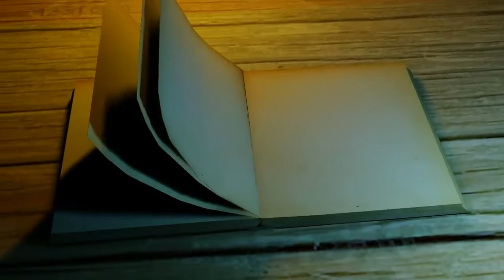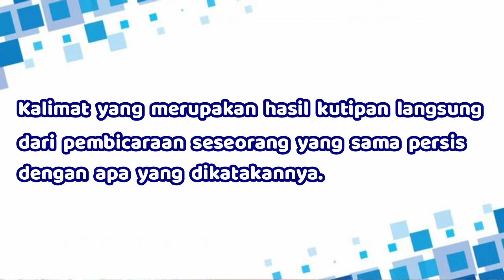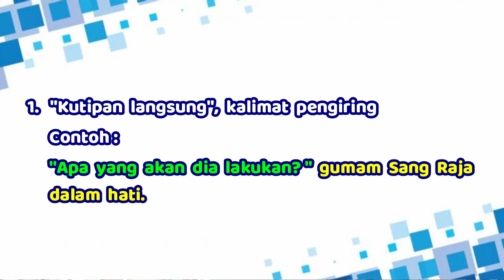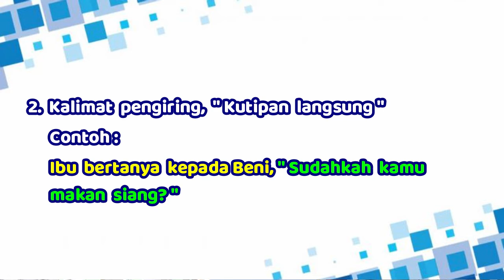Petikan Langsung - Kelas 2 Tema 8 Mupel Bahasa Indonesia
Kali ini kita akan belajar tentang "kutipan langsung" yang terdapat dalam buku Tema 8 kelas 2 Mupel Bahasa Indonesia.
Selamat Belajar.